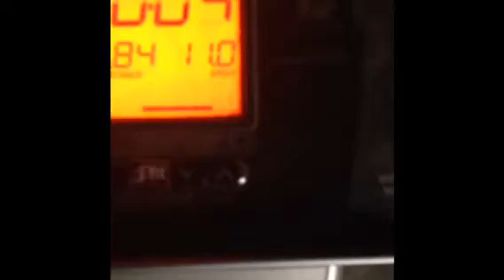Vlogcember day 2~Outside Christmas Decor,Sick Family